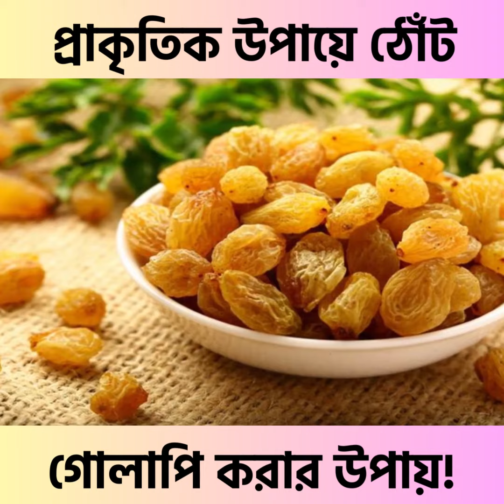প্রাকৃতিক উপায়ে ঠোঁট গোলাপি করার উপায়!